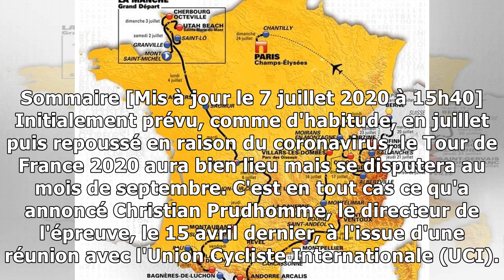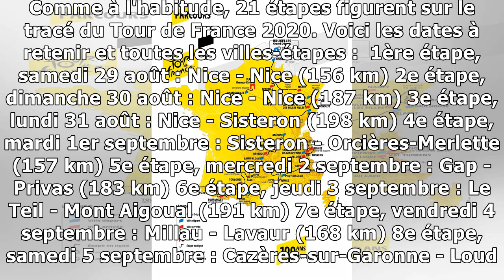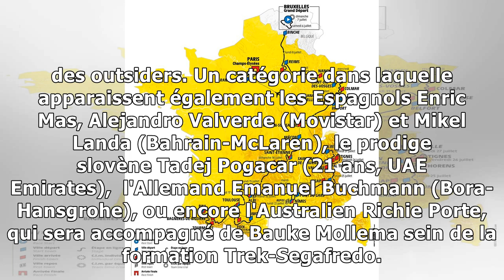f8ab3515705f460f93c0Tour de France : dates, carte du parcours, favoris... Tout savoir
Tour de France : dates, carte du parcours, favoris... Tout savoir